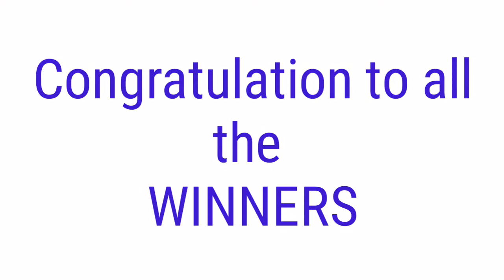STL - NUEVA ECIJA,NUEVA VIZCAYA APAYAO,KALINGA July 24, 2021 1ST DRAW RESULT